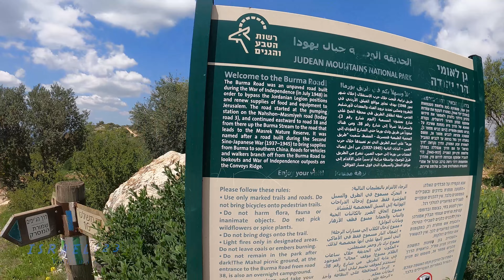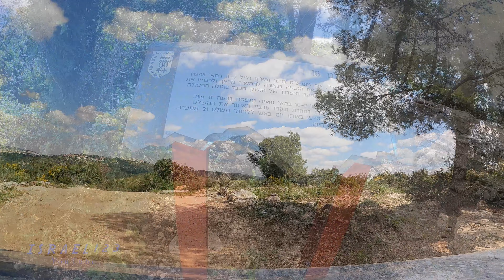ISRAEL'S Burma Road (part 2) דרך בורמה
Israel's burma Road:
During Israel’s War of Independence, Jewish Jerusalem fell under siege from hostile Arab forces that controlled  the roads leading to the city.
Jordanian forces captured the British stronghold Latrune and soon it became impossible for supply trucks to reach the city.
Convoys attempting to reach Jerusalem with supplies were ambushed and suffered heavy casualties.
 The Lives of over 100000 Jerusalem Jews were in serious danger.
An alternative route to the city had to be found and the Burma Road was hastily constructed to bypass enemy forces who had dug-in and controlled the high ground, it was formed in order to provide the people with urgently needed supplies like water, food, medicine, and ammunition for the freedom fighters.
this new path was named after the famous road linking Burma to Southwest China, built during the Second World War.
A 4x4 vehicle is needed to do this part of the track.
In this video I did the path from the Paz Mesilat Zion (petrol station) to the end of Burma Road and then connected to road #1.